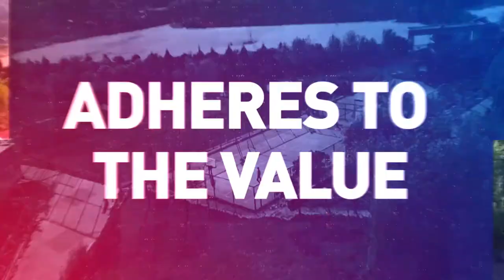Lecturer Talat Fatih Uluç Department of Foreign Language Education